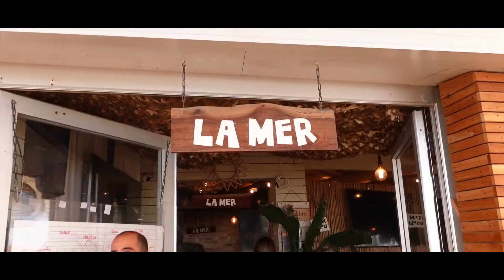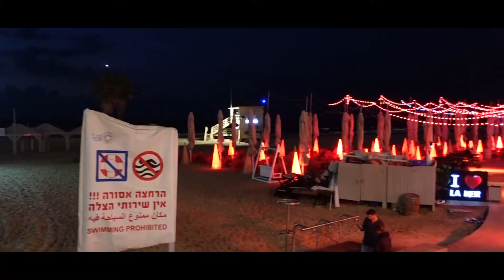Bograshov Beach | Tel Aviv-Yafo, Israel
People can be seen playing volleyball on the courts and relaxing as they watch the game. Other hobbies like playing matkot and passing and balancing the ball games can also be seen on the beach.

➜ Read Article on Top 10 Beaches in Tel Aviv-Yafo

➜ The best Gears for Vlogging Suggested!
Vlogging Camera
GoPro Action Camera

➜ About:
If you are looking for inspiration on travel then you are at the right place.
I am a passionate traveler who is exploring all corners of the world and I love to share my experiences with other travelers through my blog and YouTube channel.

Psst – I am a certified mountaineer too.

I'll be happy to help you. Cheers!